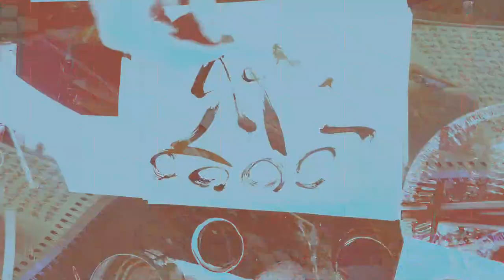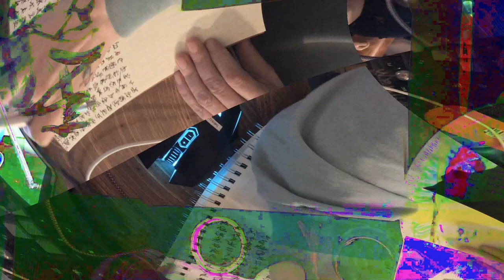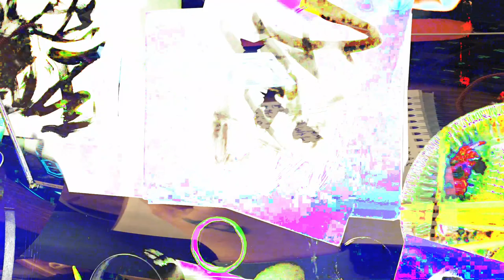[EPILEPSY WARNING] Movie 24 02 17 01h10m44s